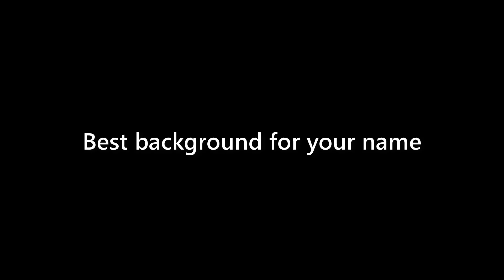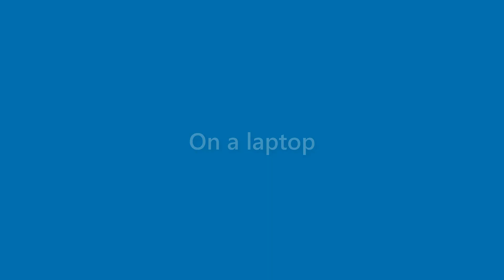Morris Webb - appearance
Name Look - Morris Webb - appearance. In this video we present "Morris Webb" name look and feel in various scenarios.
This video will cover:
How does "Morris Webb" look as a personal letterhead?
How does "Morris Webb" look on a business card?
How does "Morris Webb" look on a computer/laptop screen?
How does "Morris Webb" look with different background colors?
How does "Morris Webb" look with various fonts?